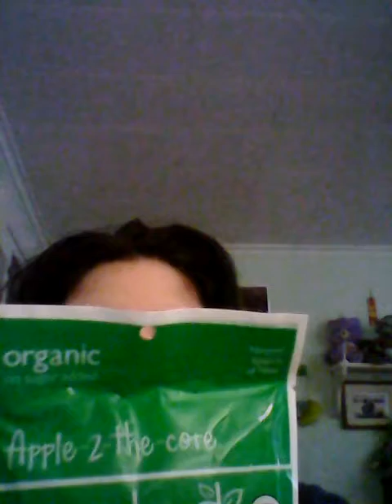Urthbox unboxing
If you want an Urthbox of your own go to Urthbox.com plans start at $12.99
find me on:
Facebook.com/nikkim30
Twitter.com/@ncrash_30
Instagram.com/@nikkim_31